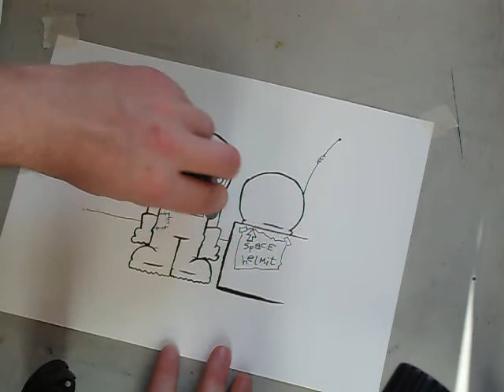Spaceman Steve and his trusty companion Goldfish Bob.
Have no fear Earth, for Spaceman Steve is on the way with Goldfish Bob, his trusty fishy friend.

Full 25min pencil drawing, inking then watercolour painting. Enjoy!